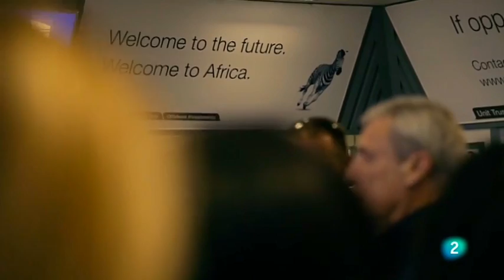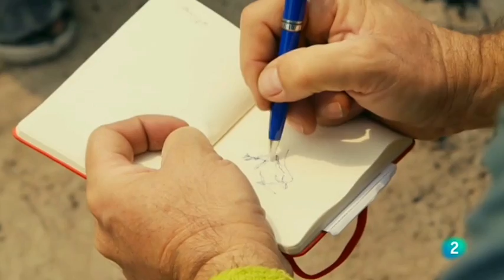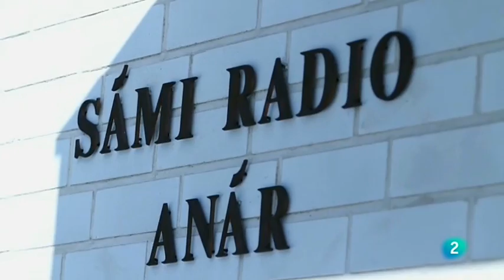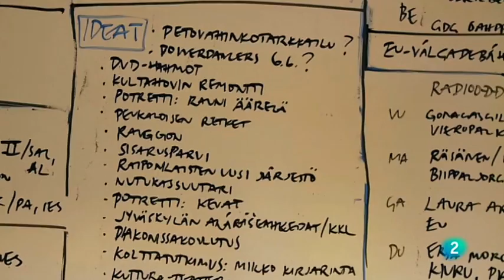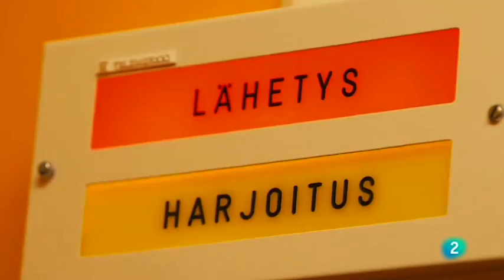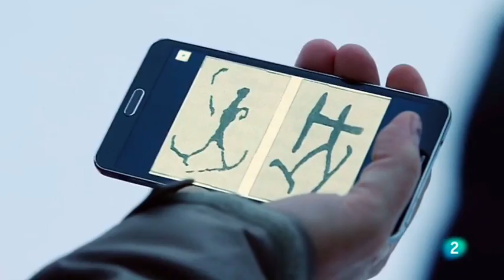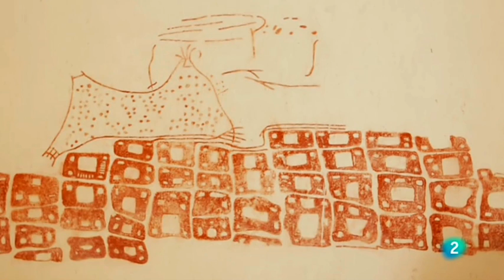EVOLUCIÓN (En Busca del Futuro Perdido) - Documentales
Un recorrido por África, Laponia, Turquía y la Península del Yucatán con Eudald Carbonell y Luis Quevedo, que viajarán junto a Carlota en busca del pasado para entender el presente y encontrar soluciones para el futuro.